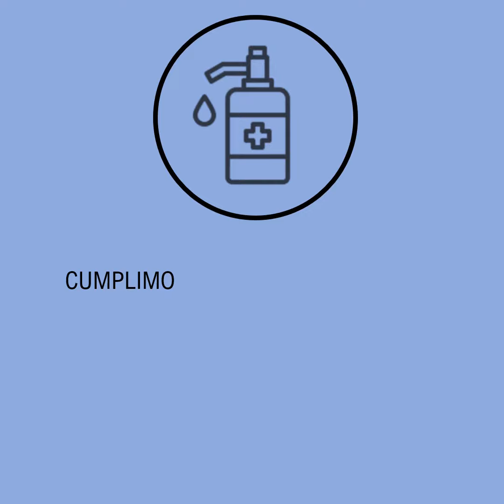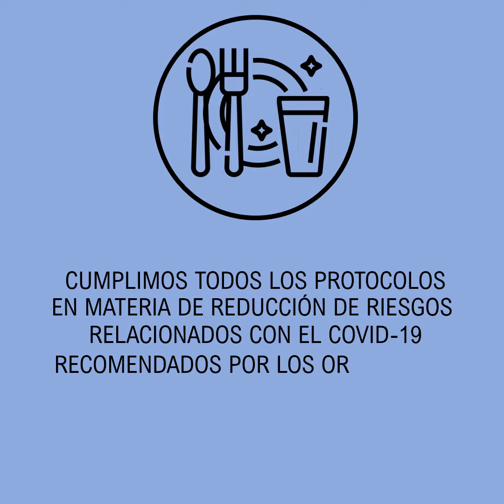IV JORNADAS GASTRONOMICAS DEL MARISCO GALLEGO EN LA CABRERA 2020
Del 20 al 23 de agosto  tienes una cita ineludible con la mejor gastronomía gallega. Te esperamos en LA CABRERA (Madrid) en la carpa gastronómica situada en la Plaza de las Hermanas Granados con un horario de 12:30 H a 00:00 H ininterrumpido.